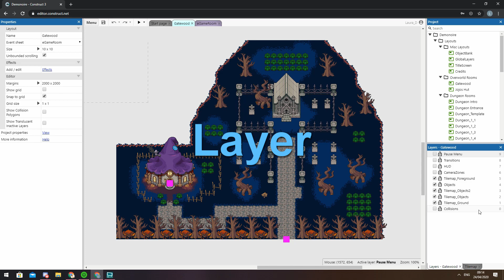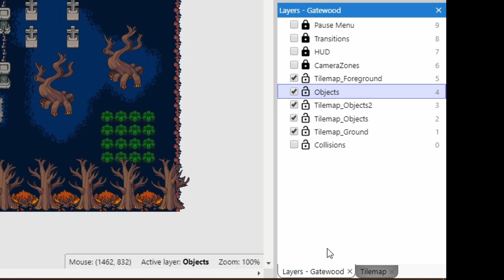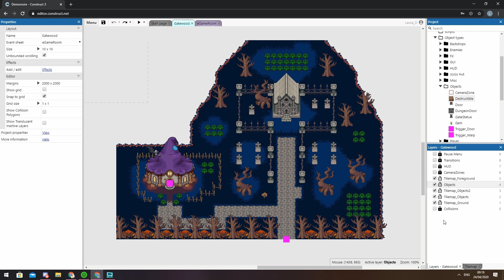Getting to know Construct 3 | The Layers Bar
Welcome to another stop on the tour around Construct 3, this video is all about the Layers Bar! This is where you can control all of the layers in your project, including their order, their visibility in the editor and more!

Not tried Construct 3 yet? to give it a go!